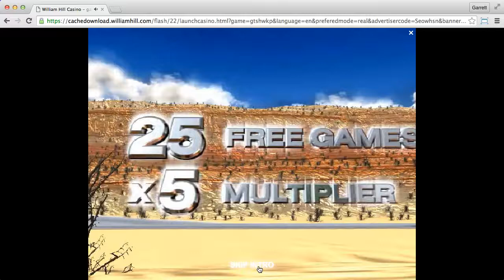William Hill Casino (session 3)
William Hill Casino.

Conditions: Minimum wagering requirement of 35 times and only £25 maximum can be withdrawn.